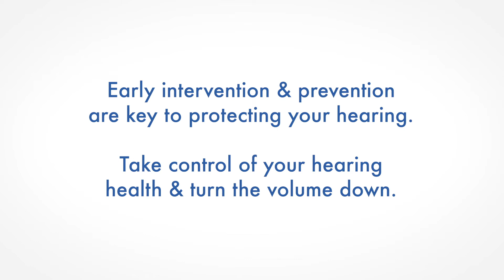James Patrice Love Your Ears Northern Ireland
Hidden Hearing Ireland hit the streets with presenter James Patrice to see what decibel level people are listening to their headphones at and to determine whether people are aware that listening to audio at too loud a volume can cause long-term damage to their hearing. The findings were staggering, with most people listening to audio at dangerously high levels!
In a recent global survey, the WHO predicted that 1 in 4 people will suffer from some degree of hearing loss by 2050. This has spurred Hidden Hearing to action and we are launching our Love Your Ears campaign this week.
Dolores Madden, Audiologist and Marketing Director with Hidden Hearing said: “We’re delighted to bring the Love Your Ears campaign to the people of Ireland. As experts in this field, we want to teach prevention and early intervention to help care for their ears."
Our new campaign encourages everybody to turn the volume down. You can protect your hearing by listening to your audio at a level of 60 decibels for no longer than 60 minutes at a time. Simply adjust the decibel setting in the health app on your phone for optimal listening levels.